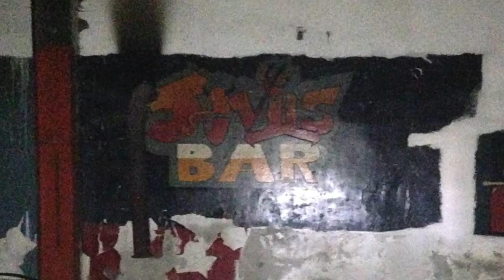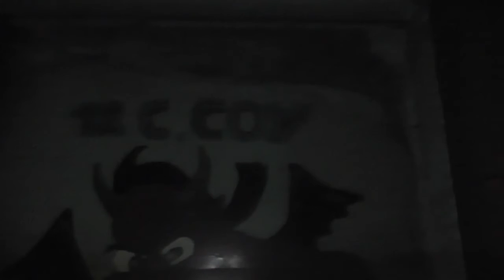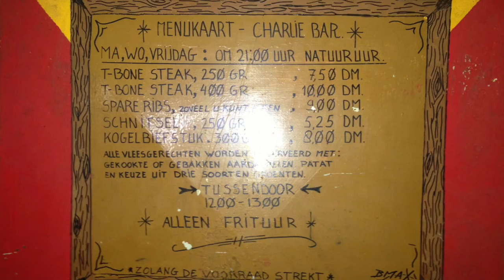Deep Inside The Srebrenica UN Compound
Take a look deep inside the former base of UN troops who failed to stop mass murder in Srebrenica, Bosnia.

* I am not sure whether executions took place inside the UN compound. Many executions took place at a warehouse down the street. Also, Muslims were rounded up inside the compound and then executed nearby.

More information about the Srebrenica Massacre is coming in a video filmed from above the UN Compound.

Filmed Sept. 11, 2015

YouTube.com/joshfriedmanfmp

Also follow me on:
Steemit: @freemanreporter
Facebook.com/nomadicjournalism

Bitcoin (BTC): 1CatAYDPzCozE7uocVdbhutNXVNCNCUSMm
Ethereum (ETH): 0xAcD4a9Ea7DfcB9d5229C865CEd3252c9358C5AD4
Litecoin (LTC): LVii2vtJ4a2jhdff4BGoAqRzxr5eLynP2r